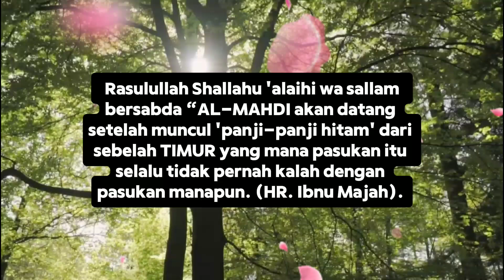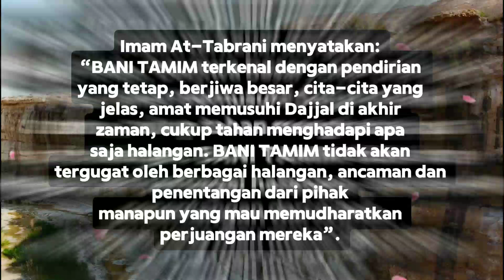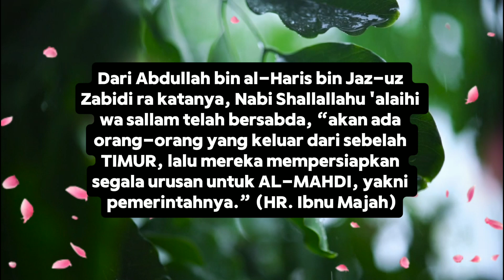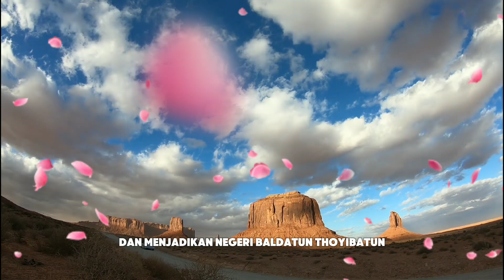Munculnya Kesatria Islam di Akhir Zaman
Kajian Analisis